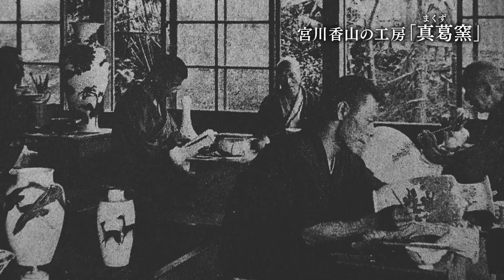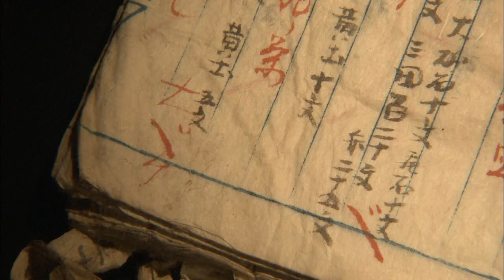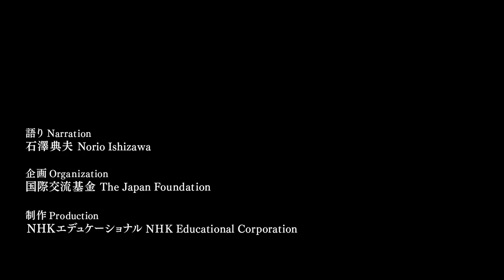The Superlative Artistry of Japan ‒ 3. Makuzu Kozan and Pottery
What is “superlative artistry”? This is a laudatory description of the superb pieces that demonstrated the pinnacle of Japanese craftsmanship from among the various exquisite crafts (pottery, cloisonné, metalworking, woodworking, lacquerware, and so on) produced during the late 19th century. This artistry shocked the west, where japonisme had already become something of trend, and it met with even greater acclaim than in Japan. These videos introduce some of the most famed of the great masterpieces of Japanese craftsmanship, deserving of the description of “superlative artistry,” from the detailed depictions of Jakuchu (a forerunner of the superlative artistry) to the works of contemporary artists who have inherited the same DNA.

The Japan Foundation preceded this video series with the exhibition “The Superlative Artistry of Japan,” which has been touring the world since 2018. We are planning to make this a long-term tour, with the target being to have the exhibition visit 50 cities around the world over a period of roughly 10 years. Opening with the craftsmanship of the late 19th century, the exhibition will also showcase a wide range of different materials: these range from the works of living national treasures and contemporary artists, to figures produced by Kaiyodo and even food samples. If the traveling exhibition comes your way, be sure to check it out!